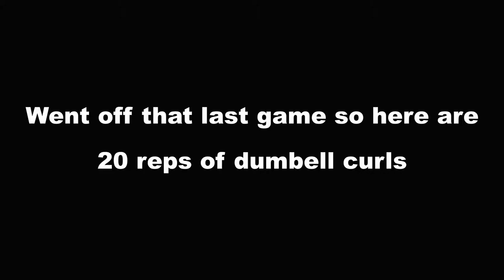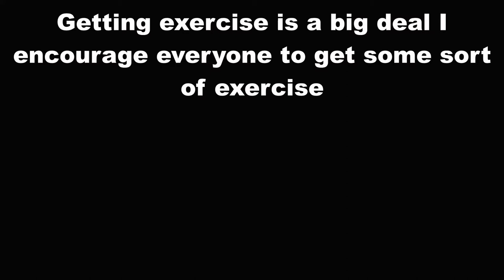every 20+ kill game is 20 dumbbell curls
you can watch me live stream on twitch @